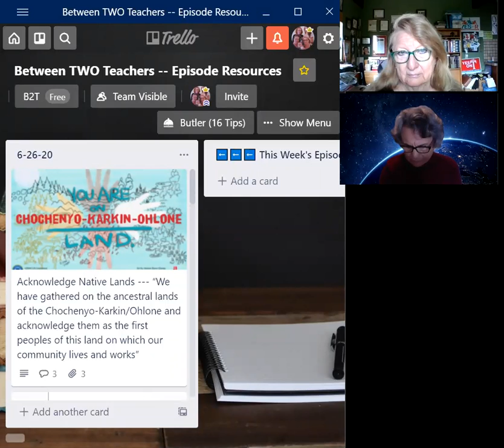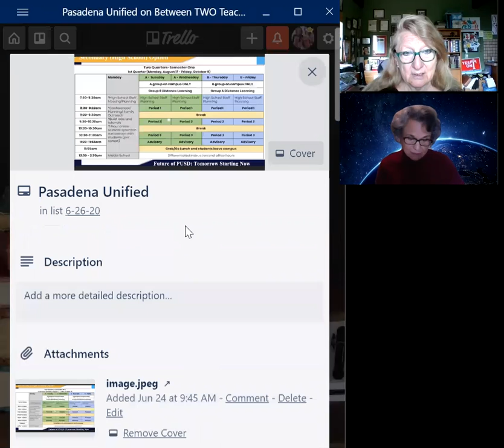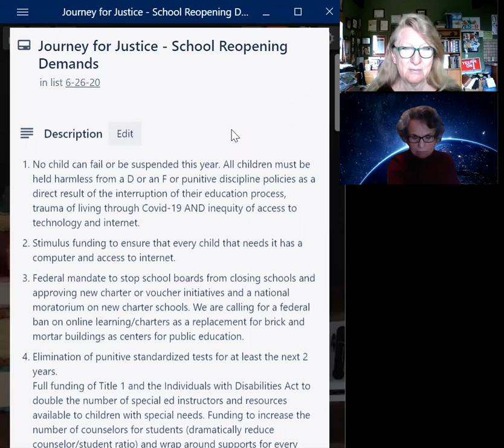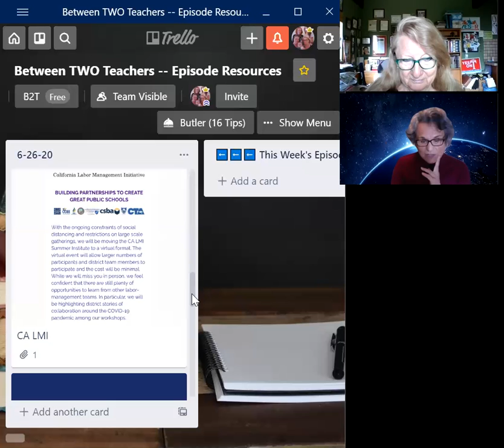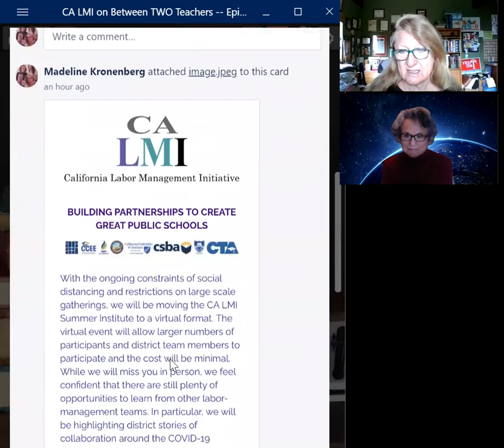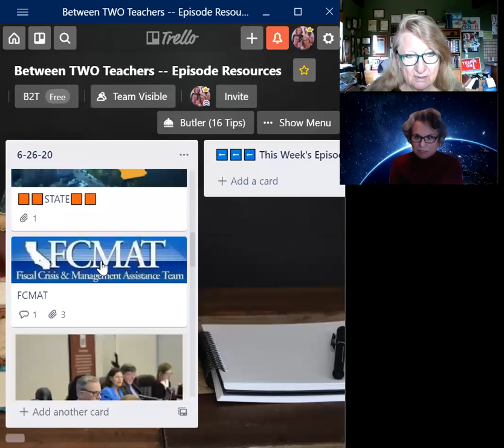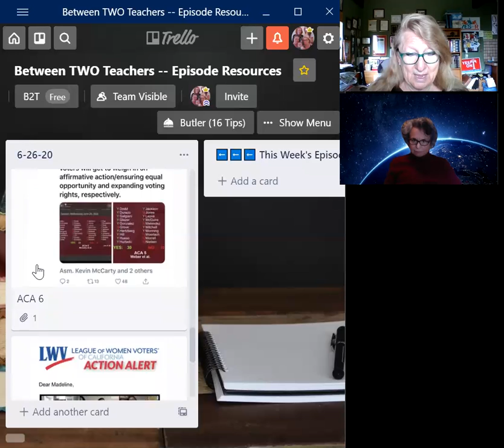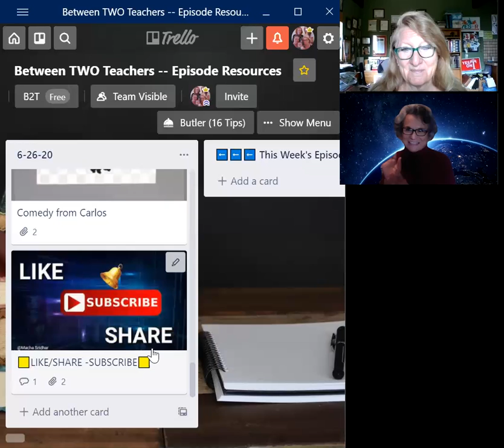Between Two Teachers - 6/26/20